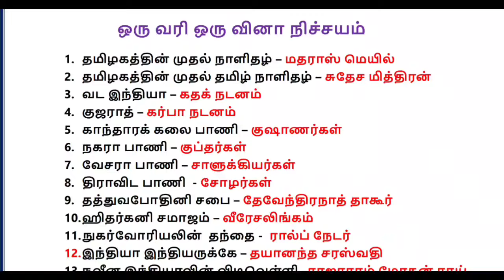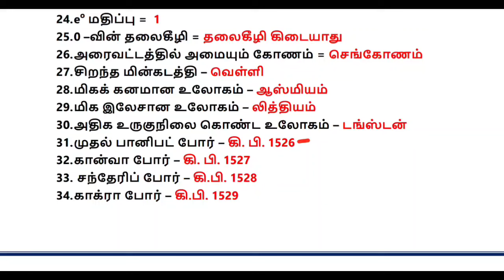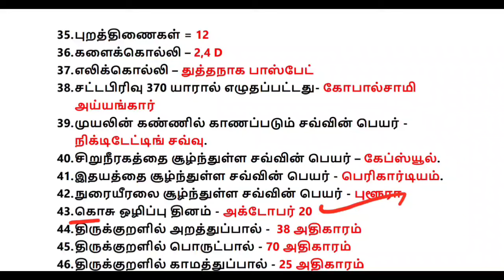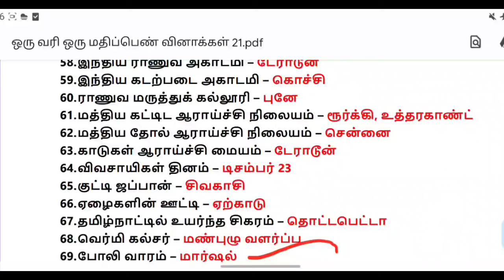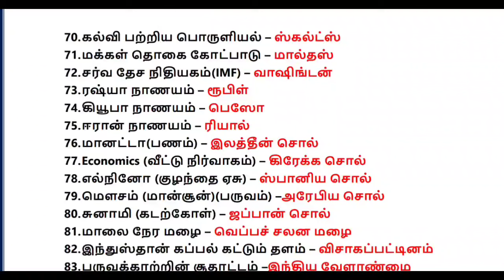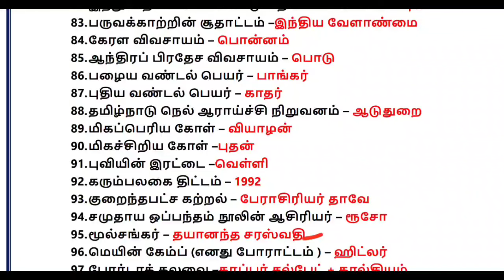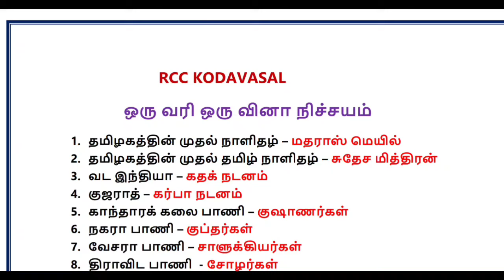IMPORTANT ONE MARK QUESTIONS 💯, TNPSC EXAM 💪🔥, TNUSRB 🔥, FOREST OFFICER 🌳, MHC 📢, TET EXAM 🔥